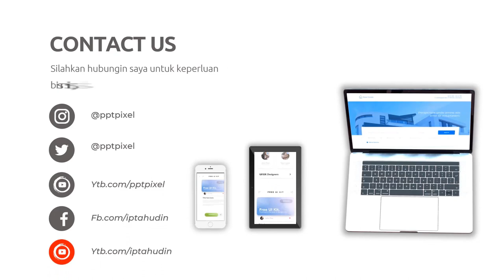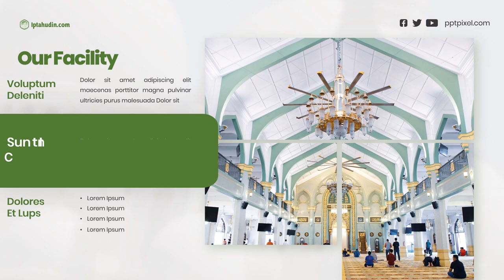Company Profile Pesantren Gontor | Profile Pesantren Media | Profile Pondok Pesantren Al-Husainy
Jasa Edit Video Company Profile Pesantren Gontor | Profile Pesantren Media | Profile Pondok Pesantren Al-Husainy